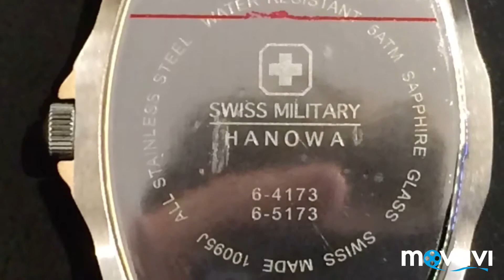Swiss Military Hanova 06-4173.04.001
Корпус «бочонок «, 42 мм, водозащита 50 м